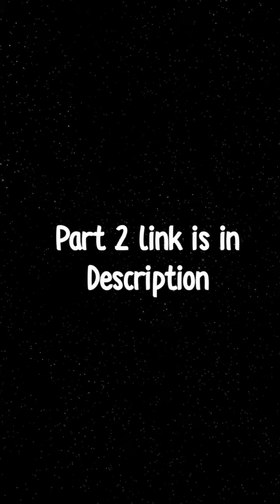দুর্দান্ত মুহূর্ত 😱... Part 2 link in description /surprise happyday 2/02/2023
Hello,

 watch recipies

-:Ghugni :-